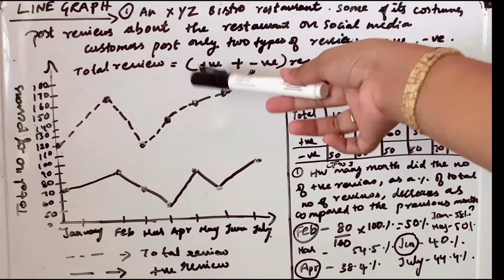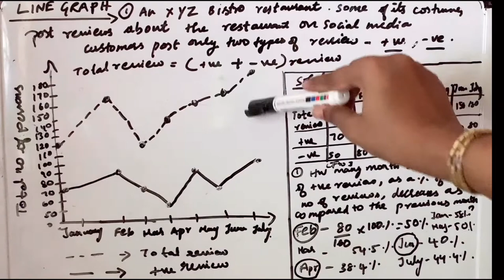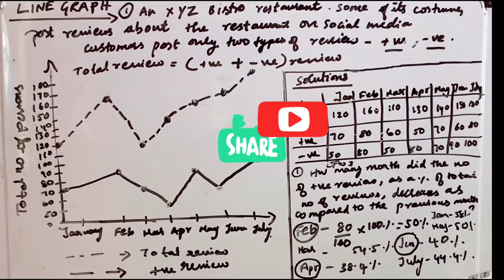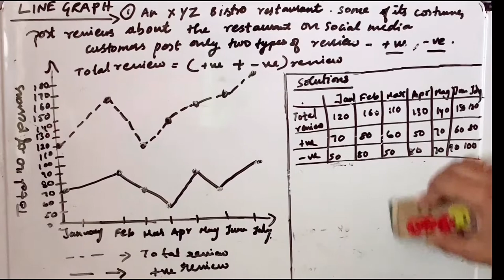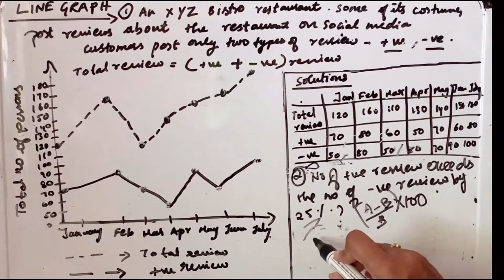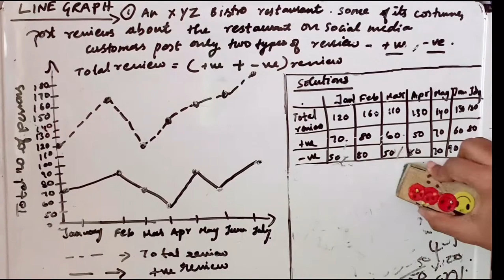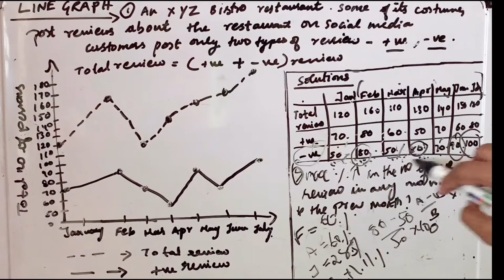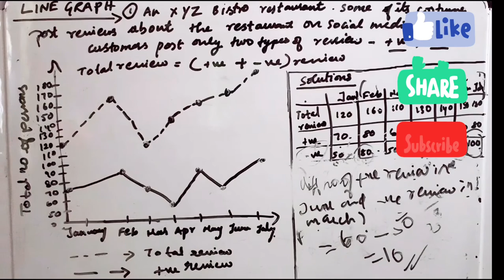Line graph solved problem for cat, mat and other competitive exams-target2020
watch full vedio for clear description!!